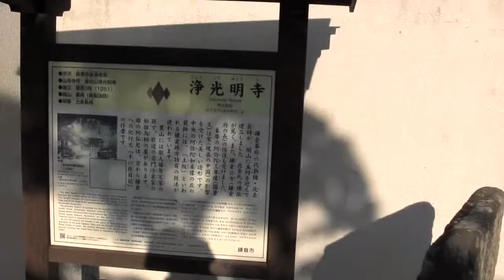鎌倉古寺百選ー浄光明寺（扇ガ谷2 - 12）①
鎌倉古寺百選　浄光明寺
源頼朝の天下統一を助けたとされる文覚上人が、頼朝の命を受けて建立した寺院を、六代執権北条長時が建長3（1251）年、真阿上人を迎えて中興したという。
建武2（1335）年には、後醍醐天皇から謀反の疑いをかけられた足利尊氏が、この寺に籠もって反抗の意思がないことを示したとのエピソードもある。
庫裏裏手の石段を上ると、正面に阿弥陀堂があるが、本尊の阿弥陀三尊像は、左手の収蔵庫に移されており、木、土、日曜のみ拝観が許される（雨天は拝観中止）。衣に粘土で作った文様「土紋」が施された本尊は、いかにも鎌倉らしい仏像として人気が高い。